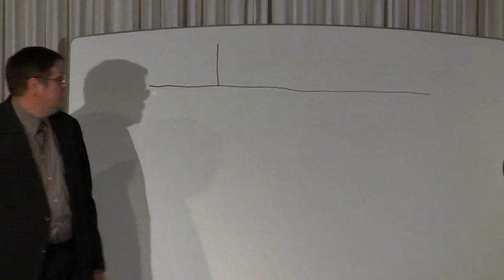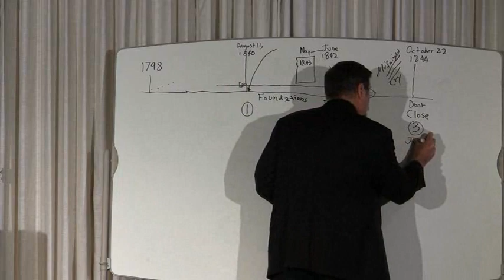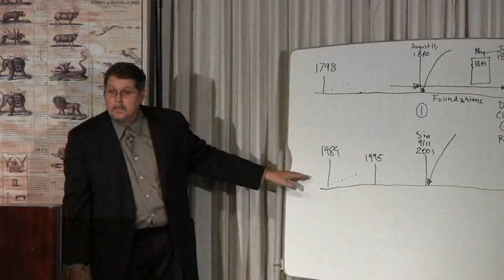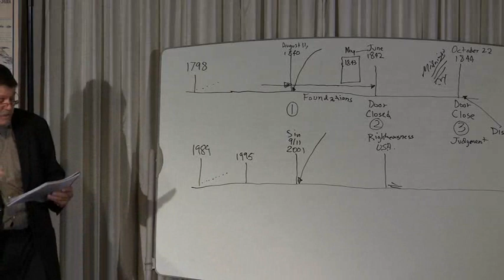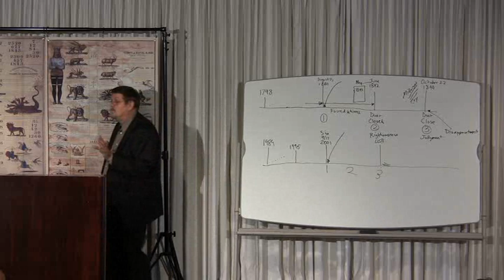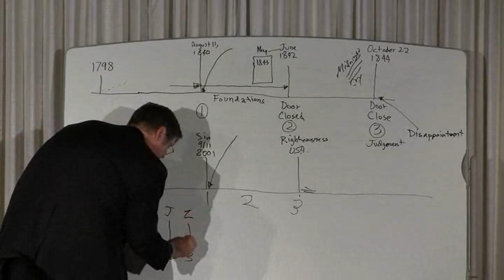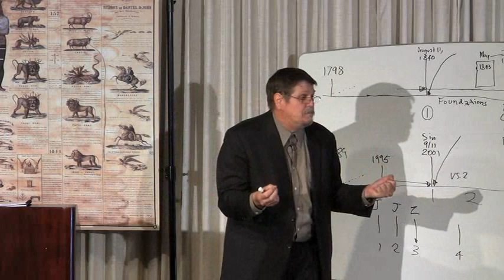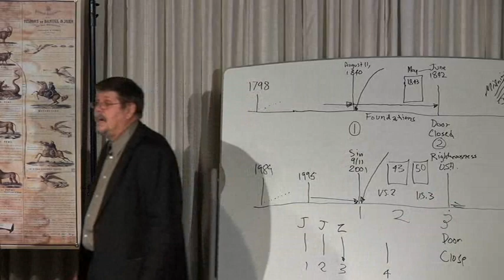2010 11 Oklahoma Part 27 - The Prophetic Chain 12 - Jeff Pippenger